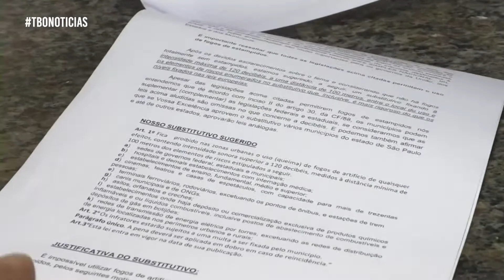TBO NOTÍCIAS - Agora é lei! Cuiabá proíbe fogos de artifício com som - 30/12/2021